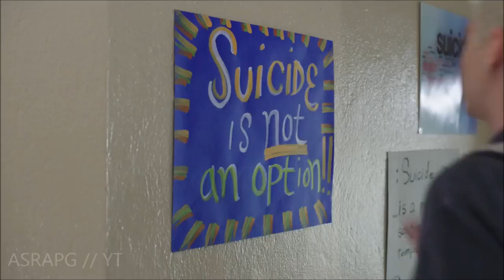13 Reasons Why 1x03 Alex & Clay scene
13 Reasons Why Episode 3
13 RW